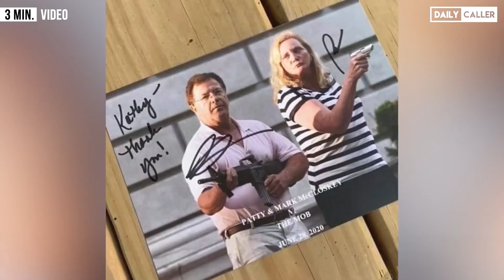The McCloskeys Indicted By Grand Jury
The legal drama for the gun-toting St. Louis couple continues